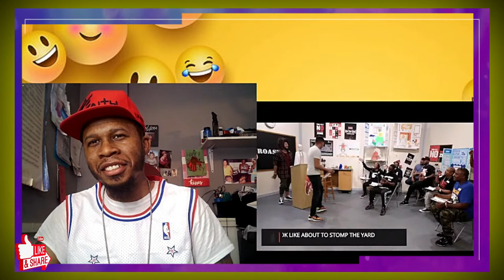Roast Me Live Season 5 Episode 5 "Try Not To Laugh" Challenge 😂😂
J-Rocc The Gr81 does a Try Not to Laugh Challenge to Roast me Live Season 5 Episode 5.